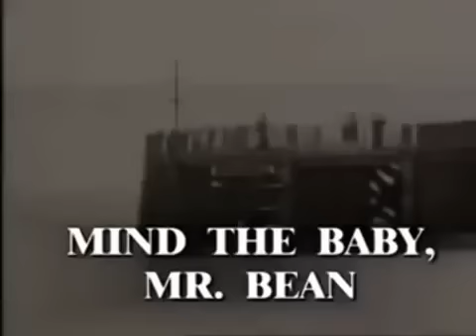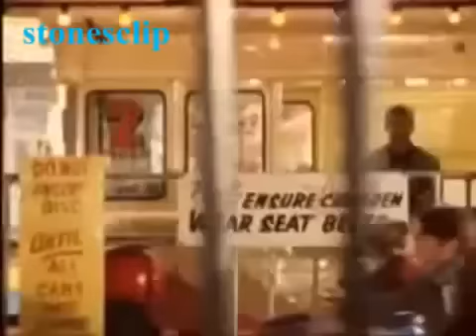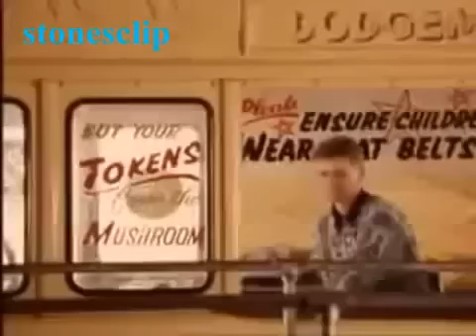مستر بن في الملاهي 2014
مستر بن في الملاهي 2013
جديد هنا إعجاب👍 m.YouTube.com/watch?v=avUcsWMMNhw